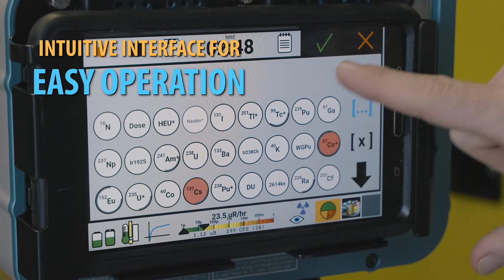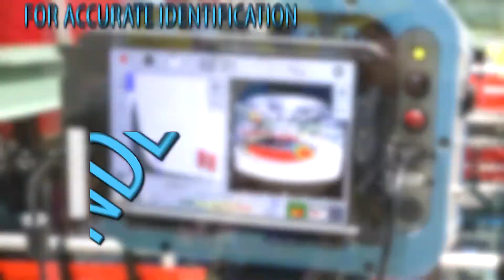The H Series: The Complete Gamma-Ray Imaging Solution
The H3D H Series is the complete solution for the identification, quantification, and localization of gamma-ray sources. With users at emergency responders around the world and 75% of US nuclear plants, the H series finds wide applicability